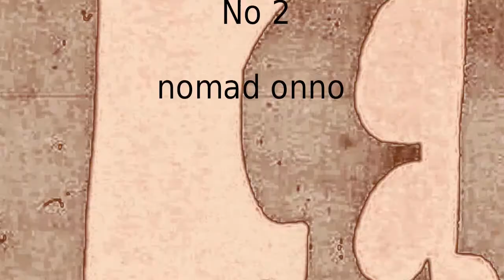Autumn Letters, November Birds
Eine abstrakte Keyboardkomposition, Nomad Onno 2021